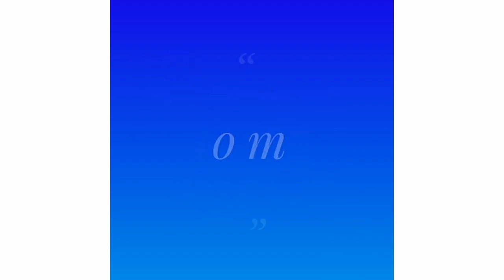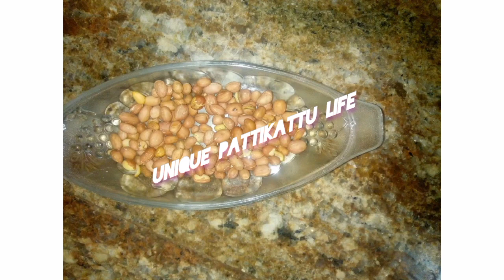How to make south Indian Mixture, spicy mixture . மிக்சர் செய்வது எப்படி?